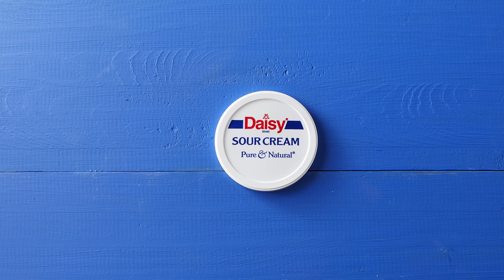Cherry and Blueberry Pie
Prep Time: 25 MINUTES
Time to Table: 2 HOURS 30 MINUTES
Serves: 8

Ingredients
2 refrigerated pie crust
1 cup Daisy Sour Cream
3 egg yolks, divided
4 tablespoons sugar
1 1/2 21-ounce cans cherry pie filling
21 ounce can blueberry pie filling
1 tablespoon milk

Directions
Preheat the oven to 350 degrees. Roll out one pie crust and set in an ungreased 9-inch pie plate, cutting and rolling the crust to fit the edges. Roll out the second pie crust and shape as desired. Combine the sour cream, 2 egg yolks, and 4 tablespoons of sugar until blended. Spread over the bottom pie crust. Spoon the cherry pie filling over 2/3 of crust bottom, and the blueberry pie filling over 1/3 of the crust bottom. Decorate the top of the pie as desired with the second pie crust. Mix 1 egg yolk and the milk, and brush the top crust pieces. Bake on a baking sheet for 60-70 minutes or until the topping is set and the crust is browned. Check after 30 minutes and cover with foil if the crust is turning too brown. Cool for about 1 hour before serving.